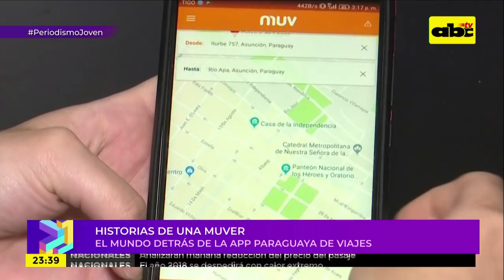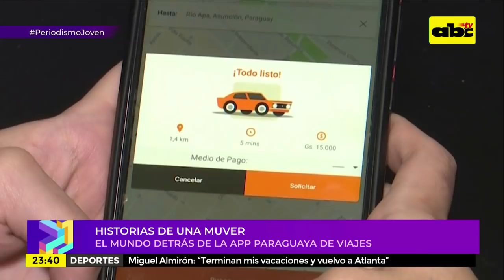Historias de una Muver: El mundo detrás de la app paraguaya de viajes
Plataformas digitales de transporte alternativo, como MUV, le ganaron la batalla a los taxistas. Aprovechando la situación, con Periodismo Joven hicimos un recorrido por el centro de Asunción y, además, aprovechamos para conocer algunas experiencias de los muvers.